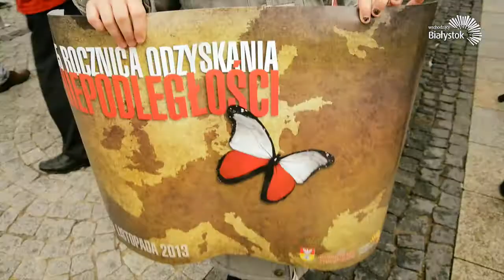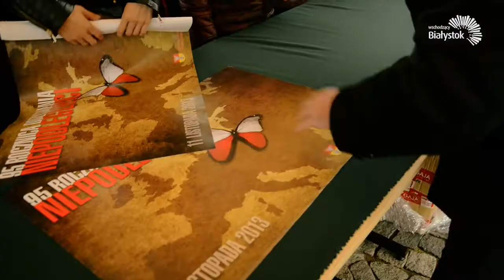Rozdawanie flag - Narodowe Święto Niepodległości w Białymstoku 2013